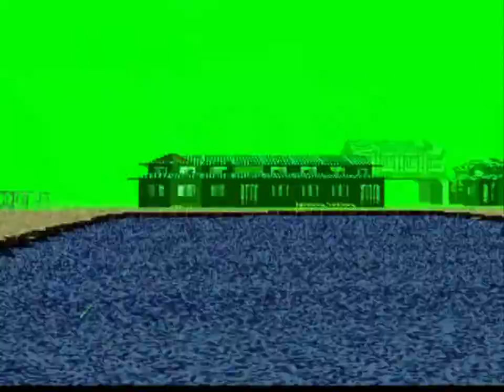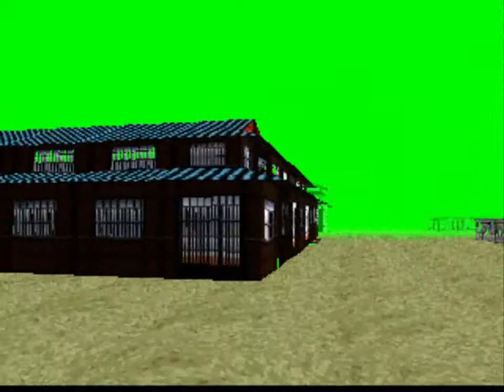LSD Dream Emulator revisited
played a bit more. i still have no clue